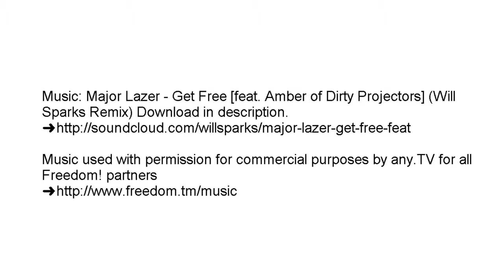Wyvern Hatchling + ALL STYLES Ice Fire Gold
1)Ice 2)Fire 25LVL  3) Gold  200 LVL
Was gifted  by Ruslan Ahmatov Rag1Hit
A very cool courier!
SUB & ENJOY!